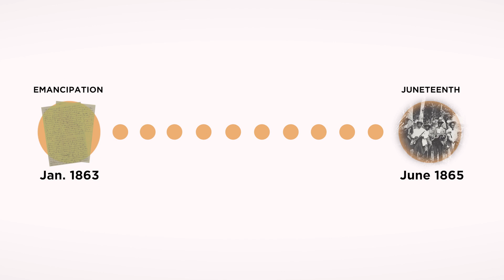The history behind Juneteenth with Delbert Richardson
Juneteenth has been celebrated on July 19th since 1865, the year Union troops announced the end of slavery in Texas. Delbert Richardson, from the American History Traveling Museum, reminds us that the date commemorates an important milestone on the road to freedom for African Americans, and challenges our current notions of what it means to be free.